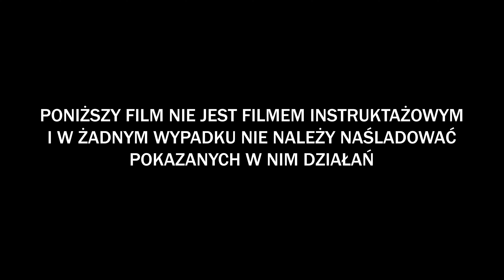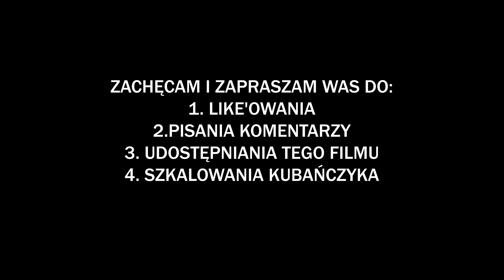BYŁEM STOLCEM W JELICIE MATKI ZIEMI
PAWTRIPS - TO JEST DZIEWIĄTY ODCINEK

Montaż: Antek Bolechowski
Zdjęcia i scenariusz: PAWTRIPS
Produkcja: PAWTRIPS